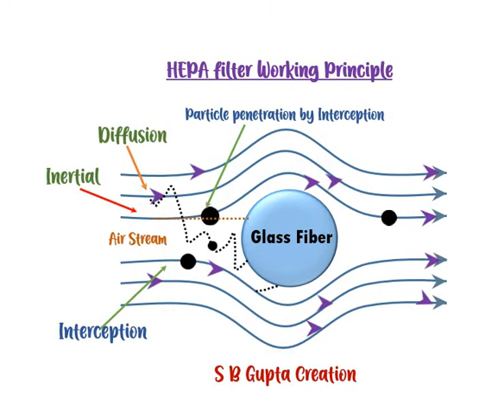HEPA Filter working animation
HEPA filter (High Efficiency Particulate Air) is world most efficient filter. Its least efficiency is 99.97% for 0.3µ particle size. It is using in various industries i.e. nuclear, semiconductor, pharmaceutical as well as air purifying equipment available in the market. In recent BARC has made a Mask with HEPA filter based media.